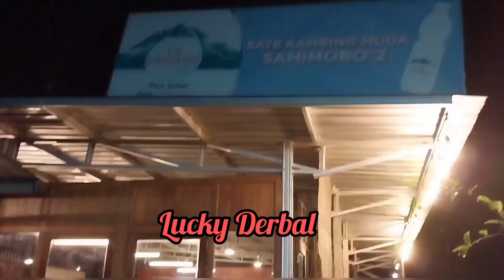TEMPAT WISATA POPULER DI ERA NEW NORMAL DI JAWA TENGAH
Assallamu'alaikum teman teman Lucky Derbal

Inilah tempat wisata paling populer di era new normal, pilihannya ke Jogyakarta.

Suasana pemandangan alam yang sejuk dan asri, tidak salah lagi inilah tempat wisata paling populer di era new normal.

Mau lihat seperti apa suasana dan menu makanan khas tradisional kota Jogjakarta.
Ikuti sampai selesai jalan jalan ku bersama keluarga di tempat wisata paling populer di era new normal.

Tonton terus sampai selesai ya..

Semoga bermanfaat .

Salam sukses 💝